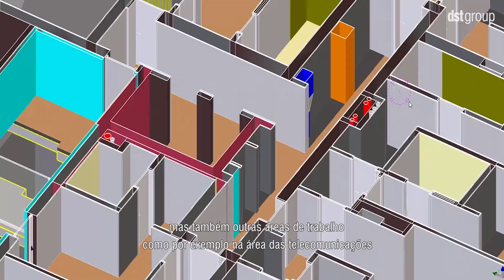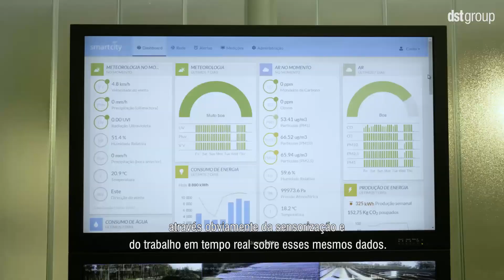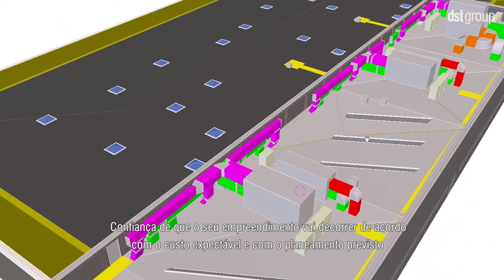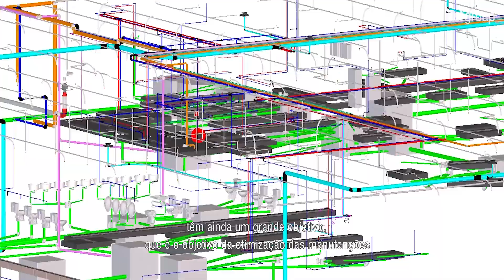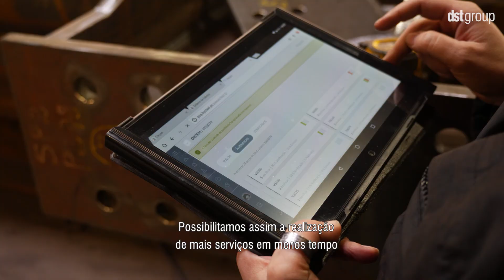Indústria 4.0 no dstgroup